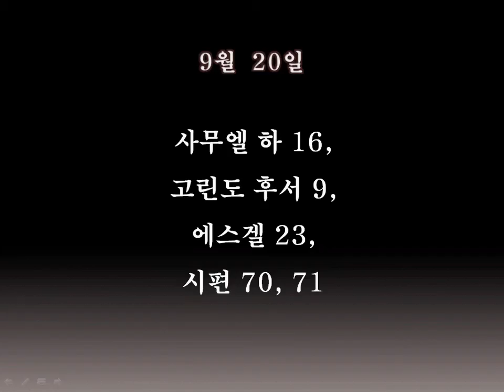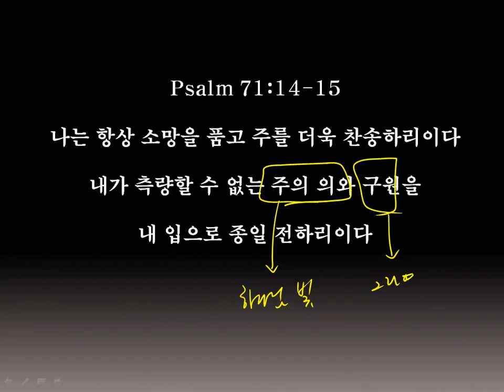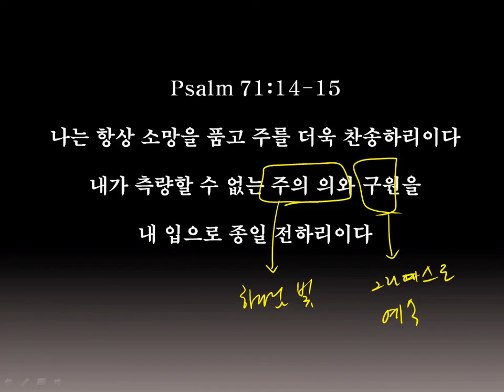sep202010.avi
말씀묵상